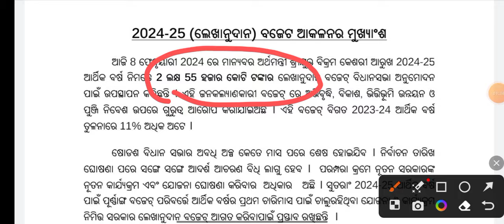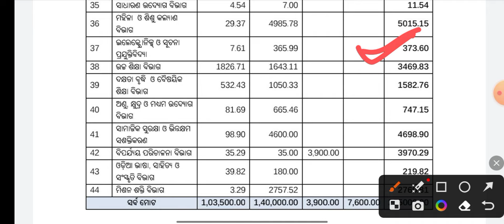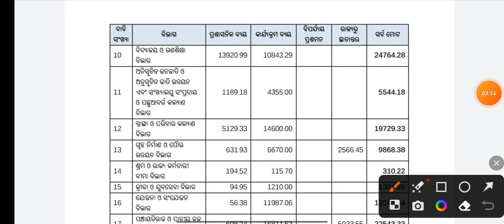ବଢିବ ସଭିଙ୍କ ଦରମା ଆସିଲା ଖୁସି ଖବର 😀 Anganwadi ଆଶା,ଗ୍ରାମ ସାଥୀ ,ଶିକ୍ଷକ ସଭିଙ୍କ ଦରମା ବଢିବ